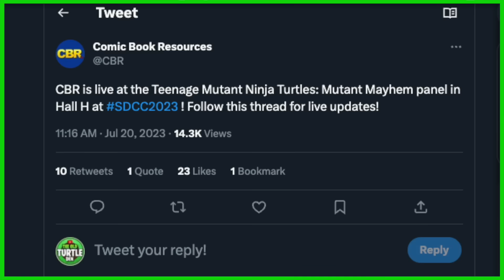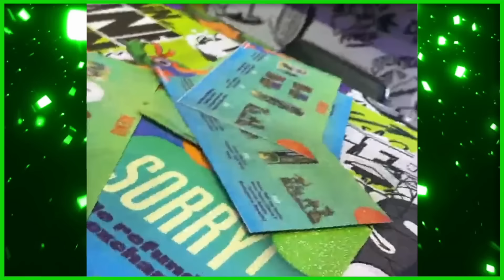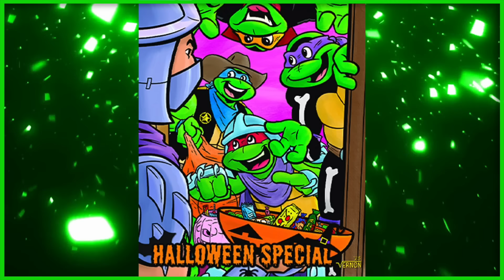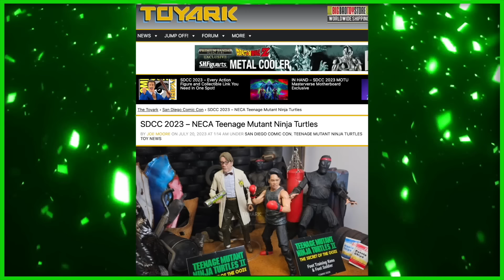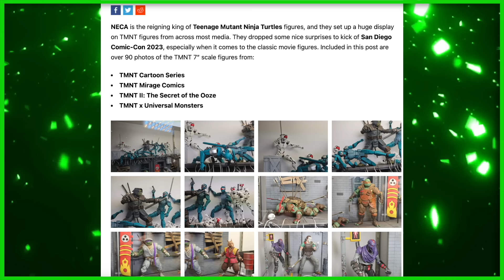TMNT Comic Con 2023: Mutant Mayhem, Last Ronin 2, 1987 Show Returns, and New Figures Revealed!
In this video, we cover all the exciting TMNT announcements from Comic-Con 2023. Get the scoop on the upcoming "Mutant Mayhem" movie and the reveal of "The Last Ronin 2." Plus, we share the fantastic news of the classic 1987 show returning to television. And that's not all - see the amazing new TMNT figures that were unveiled. Join us as we celebrate the beloved heroes in a half shell and their thrilling new adventures! Don't miss out on this TMNT extravaganza!

🎵MUSIC CREDITS🎵
-Karl Casey @ White Bat Audio
-Artlist